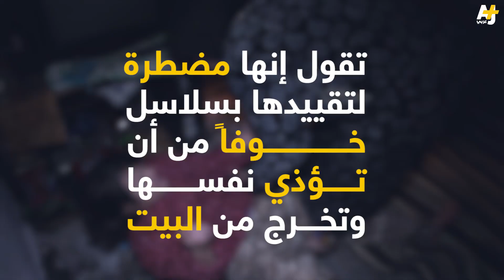ابتسام ضحية المرض والفقر تقيد بالسلاسل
ابتسام ضحية المرض، تعالجها والدتها  بالدواء وتقيدها  بالسلاسل خوفاً من أن تؤذي نفسها وأن تهرب من البيت.
تعيش رفقة إخوانها في بيت فقير بمدينة مكناس المغربية، ولا تلقى الرعاية الكاملة لمرضها.

إعداد: خولة بوسلام
مونتاج: مهدي الريمي
تصوير: هشام راشيدي